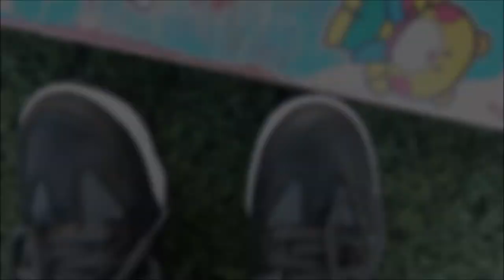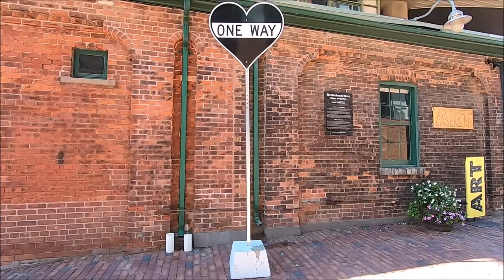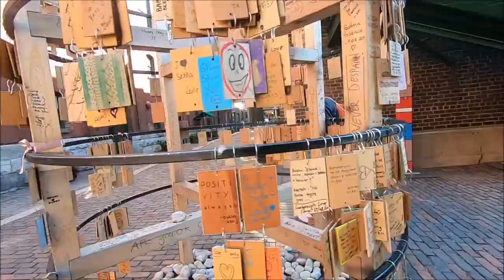JayWalkerPOV Productions Presents : Sk8ing Toronto V.IX Featuring Gawmac1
A cool morning skateboarding video shoot in mid-August after retiring my original skate shoes used in previous Sk8ing Toronto videos.  Scenes of Toronto featured in this music video include Regent Park, a brief tour of the Distillery District, as well as Sherbourne Common close to the waterfront.

Video features fellow skateboarder & Instagramer Gawmac1, skating with a new deck / board.

New videos uploaded to the channel every Monday & Friday @ 9 AM EST.

For more of his skateboarding videos, be sure to also follow Gawmac1 on IG.

Mural at the end of the video created by Murals By Marg (muralsbymarg.ca).

08.18.20